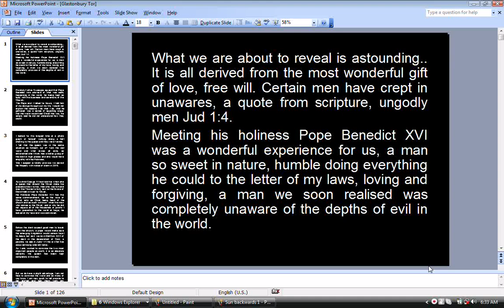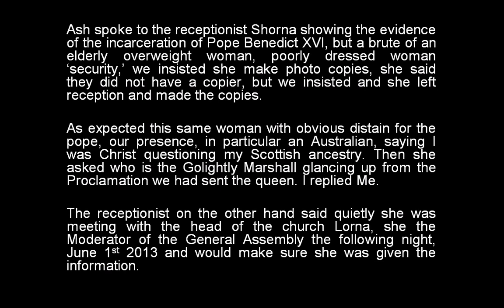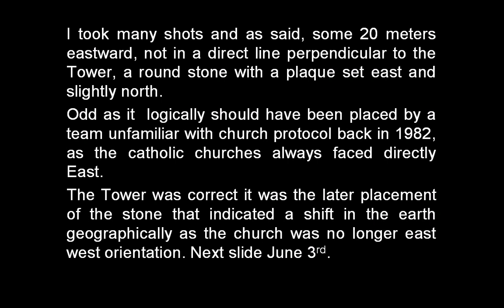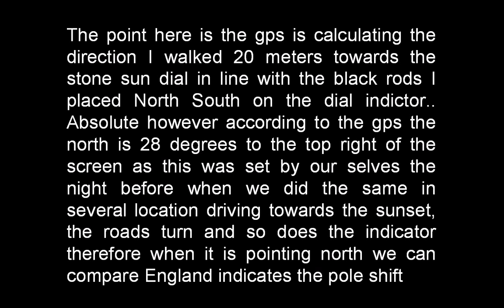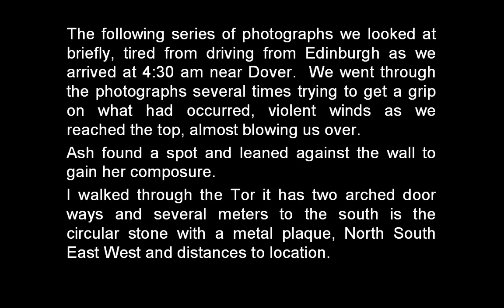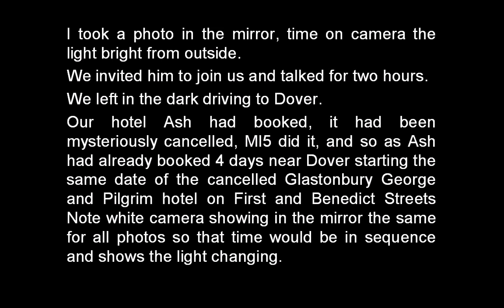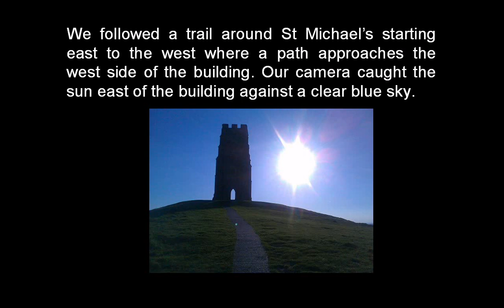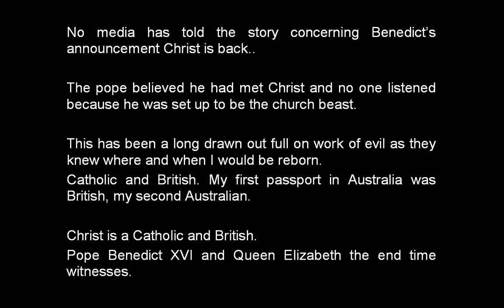End Time Witnesses Queen Elizabeth and Pope Benedict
The time on the white phone camera that Yah recorded the odd light while at Glastonbury Tor was set back 2 hours of the actual time in London GMT+1 daylight savings time. In the recording of this video, in trying to explain the inexplicable I say that the phone must have been set on Rome time being the place we bought the phone. Rome is currently GMT+2 hours, so one hour ahead not behind London ...so ignore our trying to explain the oddity, the reality is that we felt like we were in the twilight zone the white phone camera as you can see in the video went back to the correct time once we left the Tor and Yah filmed himself in the mirror of the Cafe in High street. we did not set the time at all on the phone, I did when we first got it in Rome 2 weeks before and Yah certainly did not...he has enough trouble as it is with electronics without trying to set times on things. wall of weird the story of our life...even this morning I came downstairs to use the hotel computer from where I type this and wouldn't you know it. no power until a great deal of fuss by two different people who exclaim. why is it like that, it is never like that before...yada, yada. more on another power point Yah working on ...he got the movie of the sunset last night working properly on another laptop...and the obvious is blatant...the earth tilt...